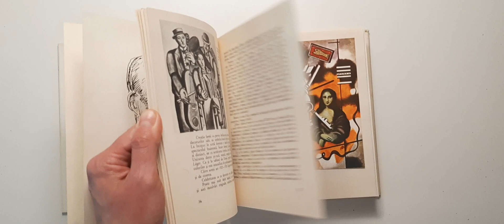"Leger" Mircea Deac, 1972